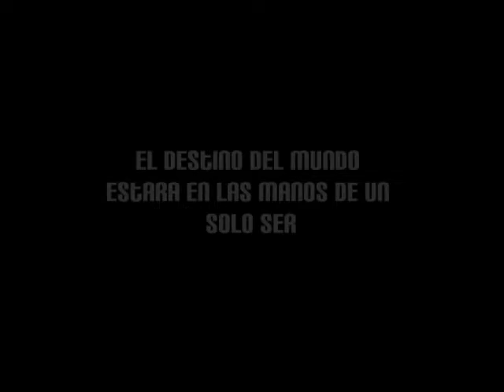manuel del valle the movie trailer 2